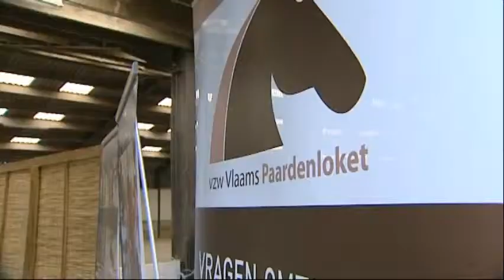Nieuwe acties rond paardenverwaarlozing (RingTV | 2013)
Elk jaar komen er in Vlaanderen hartverscheurende gevallen van paardenverwaarlozing en -mishandeling aan het licht. Aangezien het merendeel van de eigenaars weet dat een paard, pony of ezel houden erg veel zorg en aandacht vraagt, komt gelukkig slechts een miniem percentage van deze dieren in zo'n situatie terecht. Maar elk geval van paardenverwaarlozing is er één teveel. Daarom is er nood aan financiële steun om de getroffen dieren op te vangen en aan voorlichting en preventie om verwaarlozing en mishandeling uit te wereld te helpen. De "Stichting voor paarden in nood" tracht alvast een helpende hand te zijn.